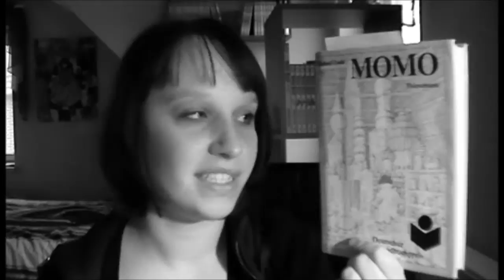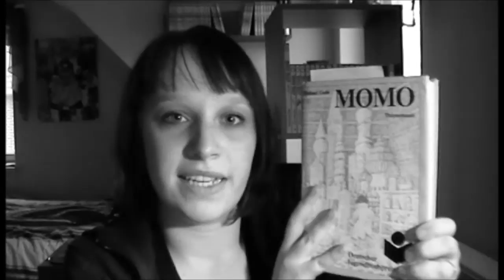[Kindheitserinnerungen] Momo - Michael Ende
Das ist keine richtige Rezension, es sind einfach nur Erinnerungen an eine schöne Zeit und an ein schönes Buch, dass ich mit viel kindlicher Liebe in meinem Herzen verschlossen habe. Es wird noch mehr solcher Erinnerungen geben.